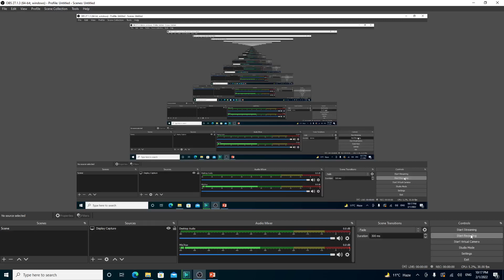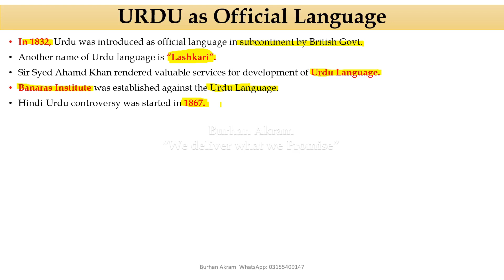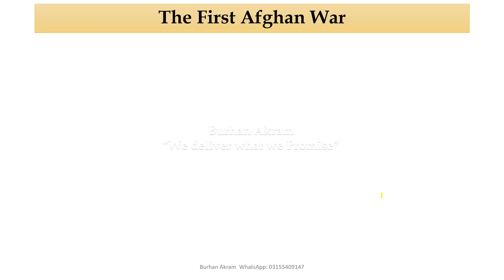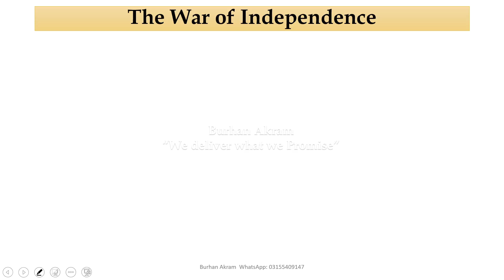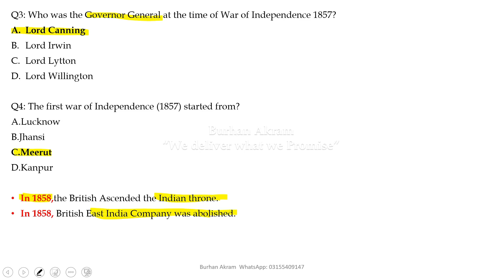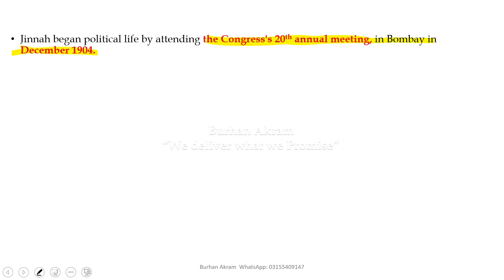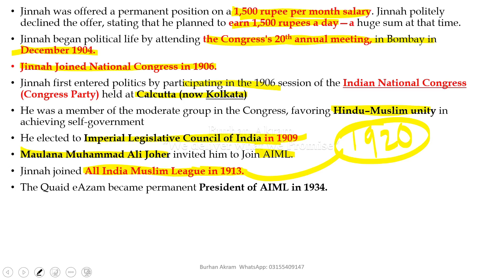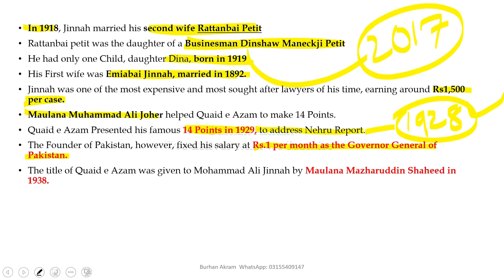Pakistan Studies Lecture No. 05 | FPSC | SPSC | IBA Screening | PPSC | for All Govt Jobs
In 1918, Jinnah married his second wife Rattanbai Petit
Rattanbai petit was the daughter of a Businesman Dinshaw Maneckji Petit
He had only one Child, daughter Dina, born in 1919
His First wife was Emiabai Jinnah, married in 1892.
Jinnah was one of the most expensive and most sought after lawyers of his time, earning around Rs1,500 per case.
Maulana Muhammad Ali Joher helped Quaid e Azam to make 14 Points.
Quaid e Azam Presented his famous 14 Points in 1929, to address Nehru Report.
The Founder of Pakistan, however, fixed his salary at Rs.1 per month as the Governor General of Pakistan.
The title of Quaid e Azam was given to Mohammad Ali Jinnah by Maulana Mazharuddin Shaheed in 1938.
His Favorite Game was Snooker
He used to play Cricket in his School.
Quaid e azam worked as governor general of Pakistan for 13 months.He died on 11 September 1948.
Quaid e Azam Spent his last days of life in Ziarat and died on 11TH September 1948